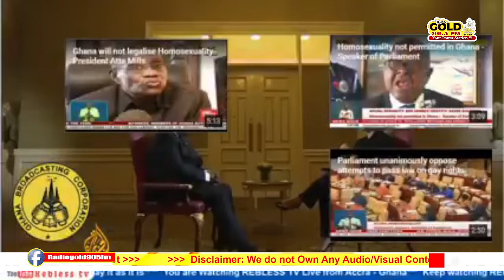Radio Gold 90.5FM _ LIVE WITH HON. DR. LOUISA HANNA BISIW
HON. DR. LOUISA HANNA BISIW - National Women's Organizer, NDC